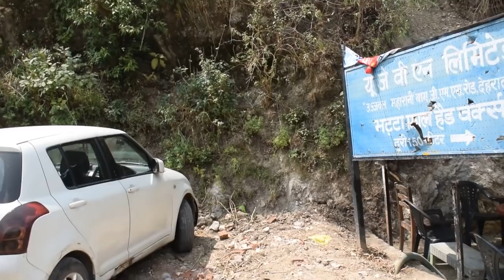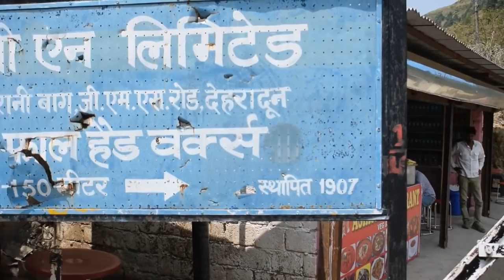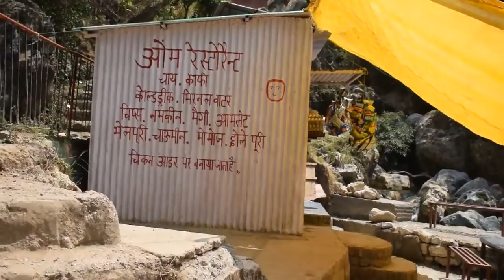Bhatta Falls Mussorie | भट्ठा फॉल जिसके आगे केम्पटी फॉल्स फेल है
Near Mussorie Bhatta Falls is a major tourist picnic spot. It is still untouched by commercialization and one can enjoy the natural waterfall. It is located on a Dehradun - Mussorie road and around 7 kms away from Mussorie.

There so some shops offering eatables and cold drinks. Also. these shops provides lockers facility, costumes for bathing and a changing room at a nominal charge. There is a small pond too where people can bath and enjoy.

Just a request to all my fellow travelers that  where please keep nature clean where ever you go. Thanks